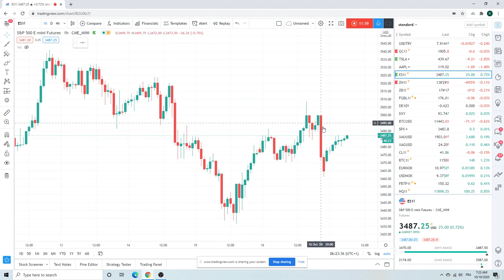FOREX TRADING Morning Call Oct 19 (EURUSD, EURJPY, EURAUD) institutional view for individual traders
Today's focus;
EURUSD too many problems to be the horse to short dollar, expecting a clear out of longs

plus, amongst others
GBPUSD, USDCHF v. hard to trade
ZB_F / T-bills core short

THIS WAS
FOREX TRADING Morning Call Oct 19 - an institutional view for individual traders (Privateers)